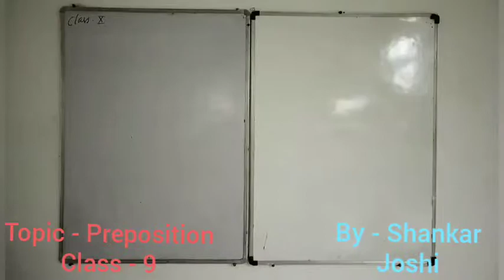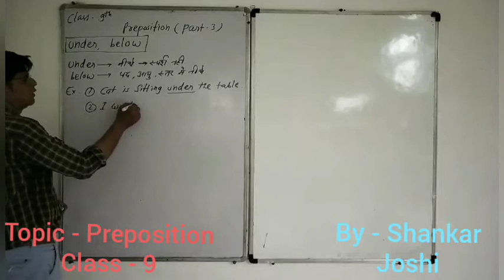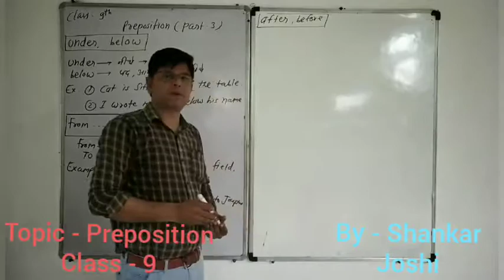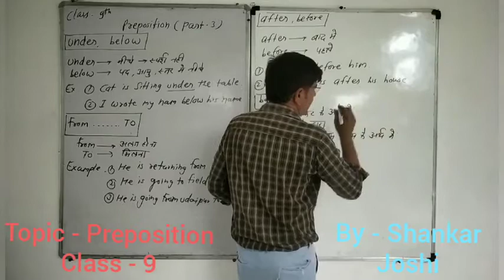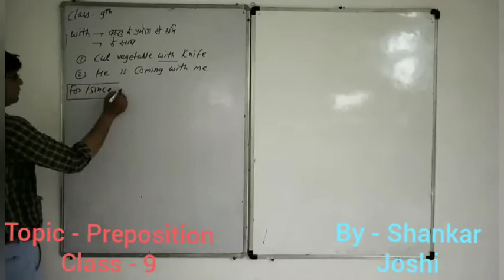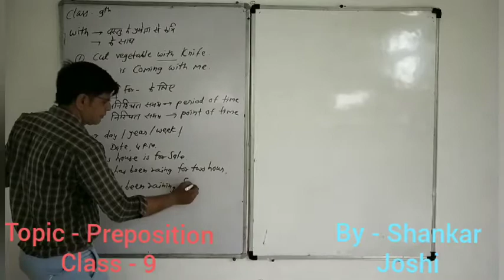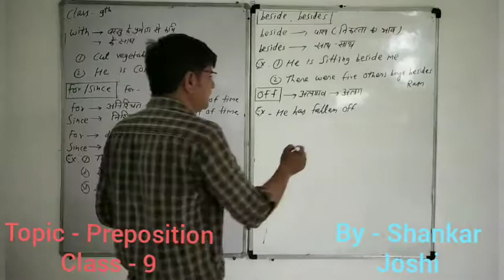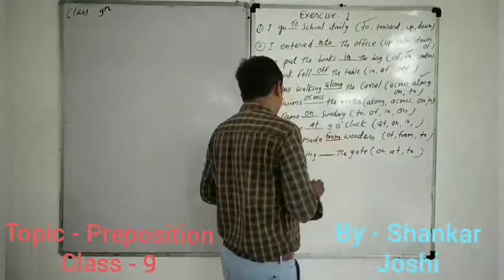Topic - Preposition, Class - 9, Subject - English